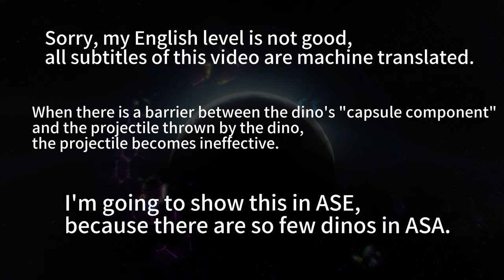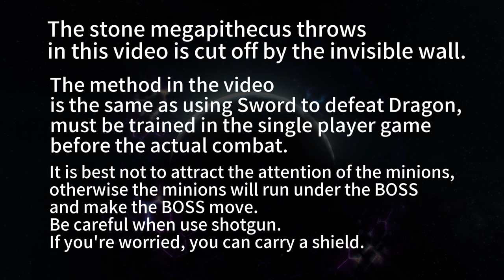Ark ASA: 1Man 1Dino Solo Alpha Megapithecus [OFFICIAL SERVER]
In fact, the place in the video can be reached without the use of Archaeopteryx.